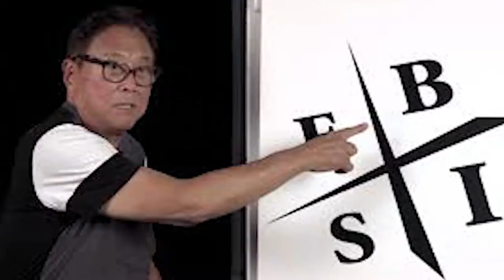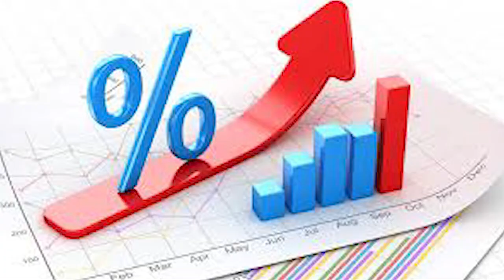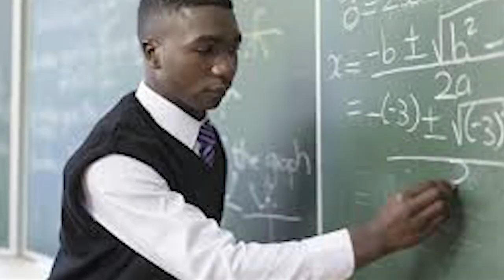How Robert Kiyosaki and I EXPOSED FAKE Teachers and FAKE Bankers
"It is better to make friends, with a known thief than to make friends with a dishonest banker"
How Robert and I exposed fake teachers and fake bankers in Cameroon?
Teachers of Economics, Accounting, Commerce, and Financial mathematics teach about banks, loans, and interest rates. Most of them do not understand how to apply this knowledge in practice.
Bankers on their part use the emotional situations of teachers to exploit them.
Beware of bankers!